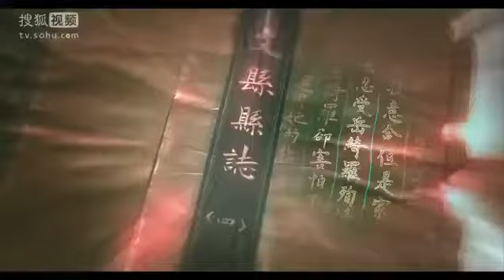The monster killer / Wu Xin Fa Shi / 無心法師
drama
Episodes and Genre: 20, Fantasy
Broadcast Period: 2015
Starring:
Elvis Han as Wu Xin
Gina Jin as Yue Ya